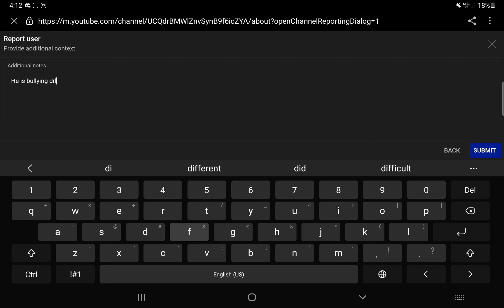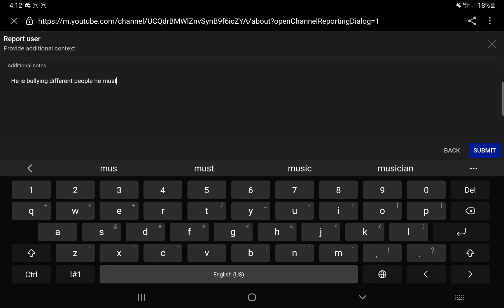I reported Interstate 5 AUTTP